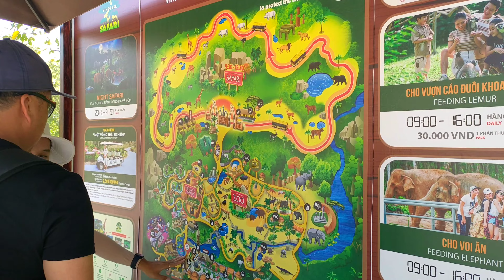Du lịch Phú Quốc #15 : Tận tay cho hươu cao cổ ăn ở Vinpearl Safari Phú Quốc | Giraffe Restaurant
Vinpearl Safari Phú Quốc là vườn thú đầu tiên tại Việt Nam nhận được chứng chỉ của Hiệp hội SEAZA trong công tác bảo tồn và cải thiện phúc trạng động vật. Vườn thú được cộng đồng quốc tế ghi nhận hội tụ đầy đủ các điều kiện tự nhiên, cơ sở vật chất, điều kiện môi trường sống… để các loài thú hoang dã có thể bảo tồn và sinh sản nhằm nhân giống, tạo đàn.

Vinpearl Safari Phú Quốc rất rộng, phải mất cả ngày bạn mới có thể tham quan hết tất cả các khu vực. Do đó, tốt nhất bạn nên đi vào buổi sáng sớm, đây là thời gian lý tưởng để tham gia các hoạt động ngoài trời. Khi chiều xuống, bạn có thể tranh thủ dạo biển Phú Quốc hay kết hợp tham quan các địa điểm lân cận như: làng chài Rạch Vẹm, mũi Gành Dầu, vui chơi tại VinWonders Phú Quốc…

© Bản quyền thuộc về Thôn nữ Khmer
© Copyright by Thôn nữ Khmer☞ Do not Reup